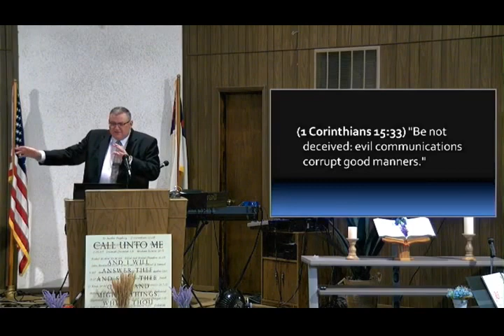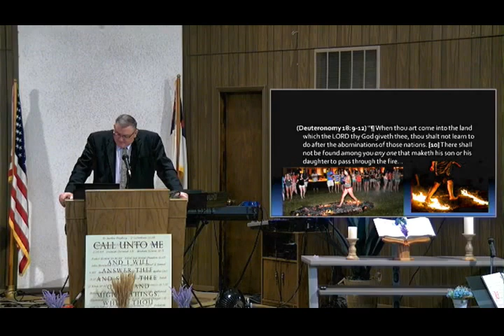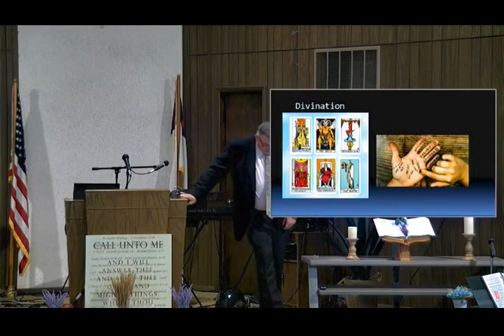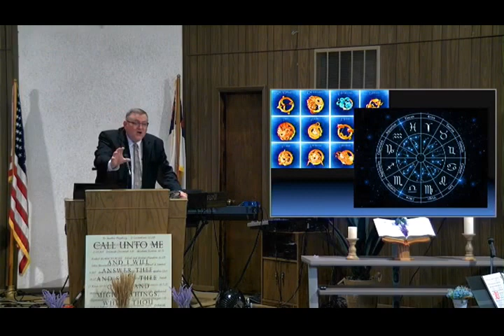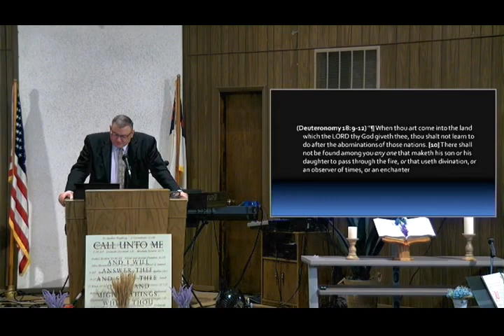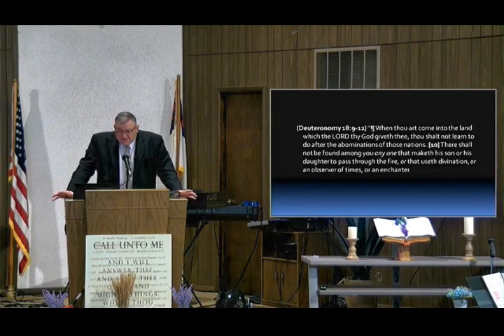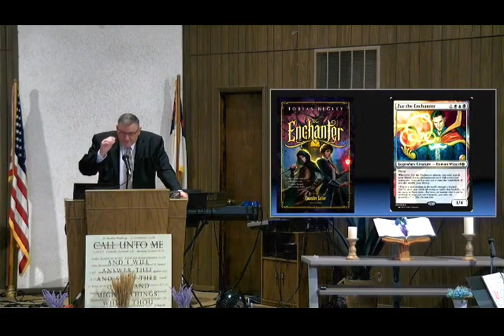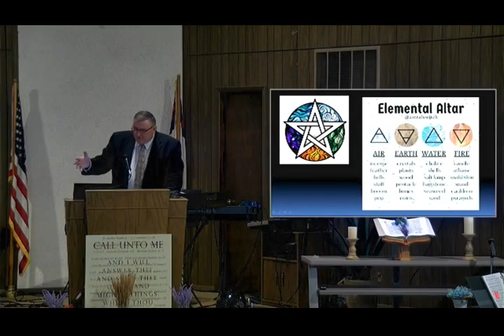Forbidden Rituals - Mike Hoggard